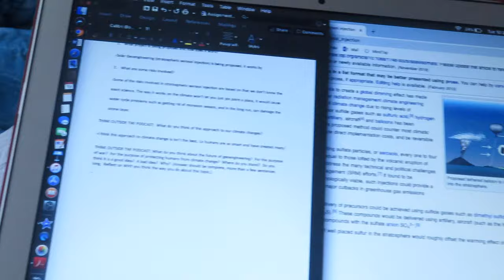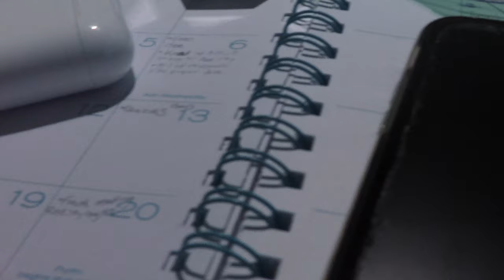volleyball & school vlog